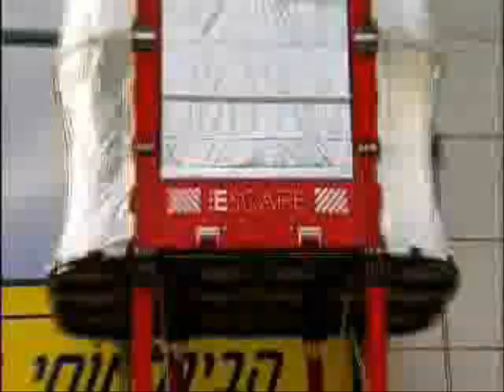Israel-Times.com Technology - Escape Rescue - collapsible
- The building-wide system is composed of (at least) two devices; each is an array of five collapsible cabins. The system is permanently stored on the roof in a folded position.

· Very high throughput capacity;

· Effective to all building heights;

· Serves both evacuation ("down") and rescue personnel transport ("up");

· Requires no skill or unfamiliar actions by evacuees; and is

· Suitable for all ages and physical conditions of evacuees, including disabled people.